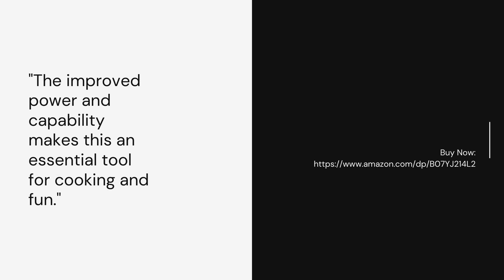Three Famous Soup Recipes From Costa Rica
This Kindle book provides simple and easy to follow three famous Soup Recipes from Costa Rica for readers. More Details